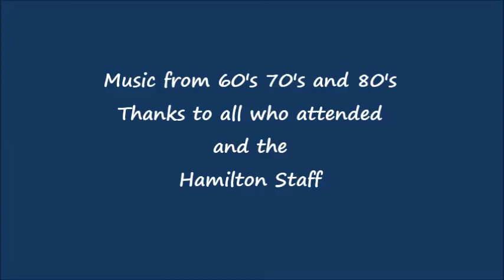Rewind Night Boxing Day- Hamilton Arms Hotel Girvan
Music from 60's 70's and 80's